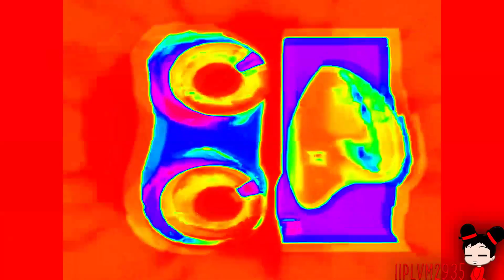PainisPainisPainisPainis Effects (Preview 2 Little Brother Coffin Dance Effects)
Credits to @MangleofKlaskyCsupo  for the sources.
Gift For @Ilham_2856 And @TGMLM6002Studios

Pucca they August be
And 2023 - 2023 All The iiPLVM2935 HD Logos